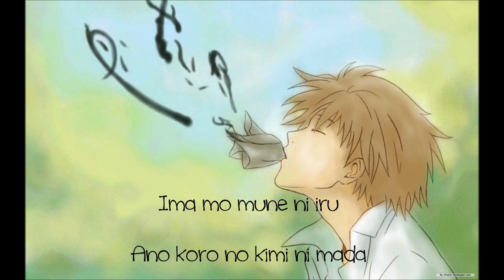Atari Kousuke feat Miyamoto Emiri - Kimi no Kakera (Romaji & English lyrics)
I do not own this copyrighted material!

Song: Kimi no Kakera
Performed by: Atari Kousuke
Violin: Miyamoto Emiri

English translation:
Lining up one by one the pieces of warmth they had lost,
the multicolored pieces of you sketched a smiling face.

Unable to be honest about our future lit up by the light of our love,
I put out the light and loved while fumbling in the darkness.

Still not skillful at creating new memories,
I powerlessly leave myself to the rapid flow of time.

Ahead of this darkness,
how many more times must I say goodbye?
Right now in the world visible only to you, what is sparkling?

To you, who had always
stayed by my side back then,
Pieces of you are sparkling in the distance in the depth of my heart.

Into the tiny space between the choices of whether or not I should turn back,
pieces of you fell and pointed up their sharpened corners.

When I walk all alone on this road I've grown accustomed to,
the scenery and the wind feel different. The season is beginning to shift.

I forced my sweet dream to take on the shape of love,
to the point that it was cracking and breaking.

Ahead of this wind,
On my palm, my wishes are slipping through my fingers.

To you, who are still
inside my chest even now,

Faraway, the pieces of you